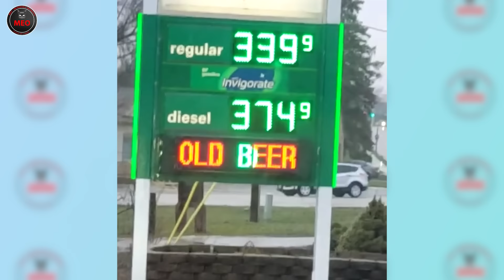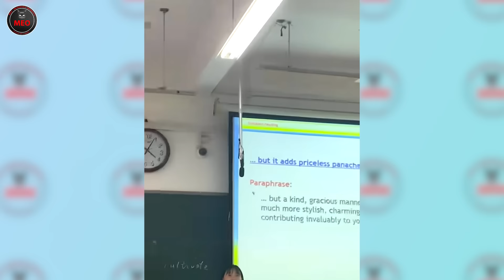Moments When Things Went Wrong | Incredible Moments (P31)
Hello everyone, this is the compilation for today, wish you a happy weekend with these moments, let's get start now!
Video Cold Bee Via JustLoudNotFast 🍻